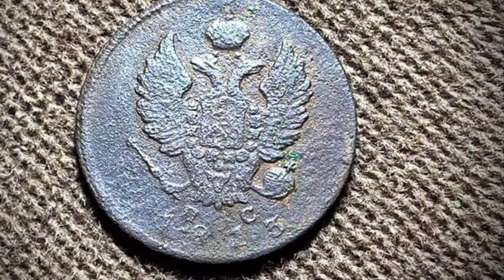2 Kopecks.1813-Две копейки 1813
2 Kopecks 1813